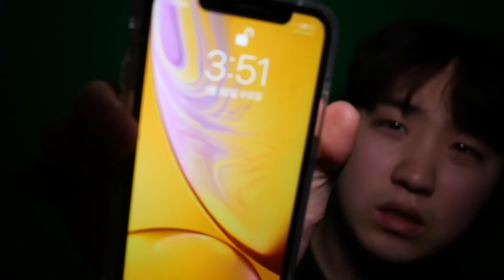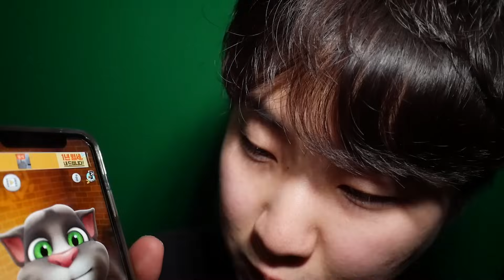TV에서 토킹 톰이 등장 했습니다 내 심장을 먹는다고..?!! -진호-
이 영상은 상황극 입니다.